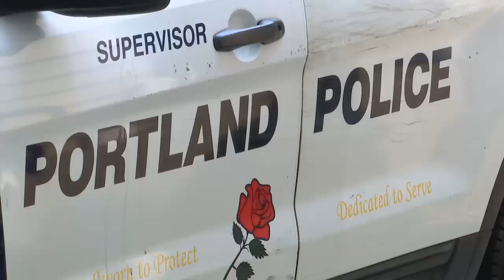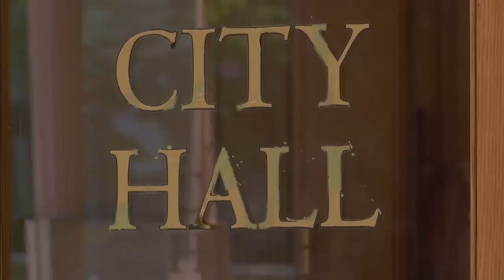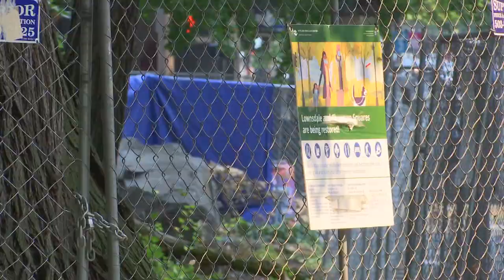Some in Portland pushing to change form of government to make it more effective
As Portland has faced major issues since the start of the COVID-19 pandemic, the Portland City Charter Commission is also meeting and studying if a change to the form of government would be more efficient.